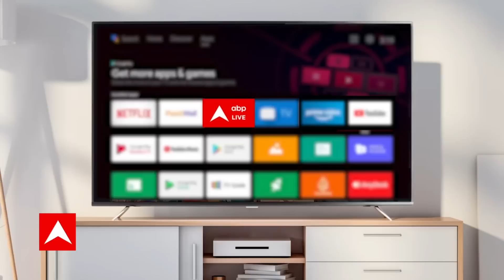C-Voter Survey : RJD से गठबंधन और Bihar में बढ़ते अपराध से Nitish की छवि पर क्या होगा असर ?